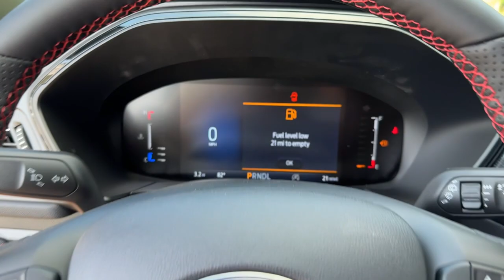2024 Ford Escape Jacksonville, Orange Park, Gainesville, Ocala, Lake City, FL RUA76897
Rapid Red Metallic Tinted Clearcoat New 2024 Ford Escape ST-Line available in Starke, Florida at Murray Ford Superstore. Servicing the Jacksonville, Orange Park, Gainesville, Ocala, Lake City, FL area.

13447 US Hwy 301 S

Recent Arrival! Rapid Red Metallic Tinted Clearcoat 2024 Ford Escape ST-Line 300A 1.5L EcoBoost FWD ~~SHAZAM~~ *15 YEAR /150000 COMPLEMENTARY WARRANTY AT NO ADDITIONAL COST* *NAVIGATION* ~PANAROMIC ROOF/SUNROOF~ ~MARKET VALUE PRICING (MVP) WE SHOP THE MARKET DAILY TO MAXIMIZE YOUR SAVINGS~ ~BLUETOOTH WIRELESS CONNECTION~ *KEYLESS ENTRY* *FULL POWER WINDOWS LOCKS & MIRRORS* ~BACK UP CAMERA~ *CRUISE CONTROL* *HEATED SEATS* *PREMIUM LEATHER* *PREMIUM WHEELS* ~PREMIUM SOUND~ *STEERING WHEEL CONTROLS* *MULTI-ZONE CLIMATE CONTROL* Escape ST-Line 300A 4D Sport Utility 1.5L EcoBoost 8-Speed Automatic FWD Rapid Red Metallic Tinted Clearcoat Ebony w/Heated Vinyl/Cloth Front Sport Contour Bucket Seats 3.81 Axle Ratio 4-Wheel Disc Brakes ABS brakes Adaptive Cruise Control w/Stop-and-Go AM/FM radio: SiriusXM Auto High-beam Headlights Automatic temperature control Black Roof-Rack Side Rails Brake assist Bumpers: body-color Cold Weather Package Compass Connected Navigation Delay-off headlights Driver door bin Driver vanity mirror Dual front impact airbags Dual front side impact airbags Electronic Stability Control Emergency communication system: SYNC 4 911 Assist Equipment Group 300A Exterior Parking Camera Rear Ford Co-Pilot360 Assist+ FordPass Connect Four wheel independent suspension Front anti-roll bar Front Bucket Seats Front Center Armrest Front dual zone A/C Front reading lights Fully automatic headlights Heated Front Row Seats Heated Sideview Mirrors Heated Steering Wheel Illuminated entry Knee airbag Low tire pressure warning Occupant sensing airbag Outside temperature display Overhead airbag Overhead console Panic alarm Panoramic Vista Roof Passenger door bin Passenger vanity mirror Power door mirrors Power driver seat Power Liftgate Power steering Power windows Rear anti-roll bar Rear Parking Sensor Rear reading lights Rear seat center armrest Rear window defroster Rear window wiper Rear-View Camera Remote keyless entry Remote starter system Roof rack: rails only Speed control Speed Sign Recognition Speed-sensing steering Speed-Sensitive Wipers Split folding rear seat Spoiler Sport steering wheel Steering wheel mounted audio controls SYNC 4 w/Enhanced Voice Recognition Tachometer Tech Pack #1 Telescoping steering wheel Tilt steering wheel Traction control Trip computer Variably intermittent wipers Vinyl/Cloth Front Sport Contour Bucket Seats Wheels: 18 Rock Metallic Painted Aluminum.brbr27/34 City/Highway MPGbrbrbr15 Year 150000 mile warranty at no cost applies to all vehicles excluding Transit Vans DRW Trucks any SVT Models or lifted/modified Trucks. All vehicles will have a $899.00 dealer fee added to the total sale price (excludes AZD and X plan customers). Taxes tag and title fees will be added to all vehicles in accordance with state laws of customers registering address.